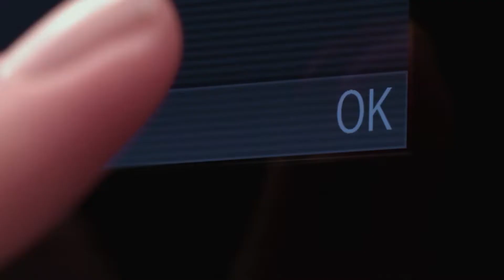Miele Vacuum Drawer